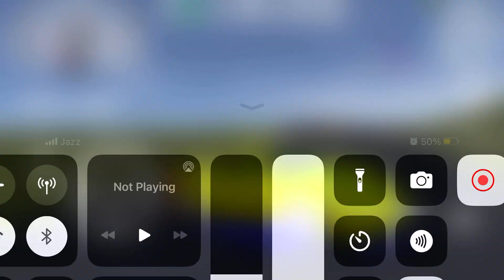Long Trailer Truck Transporter Excavator | Construction Vehicles Delivery | Gameplay